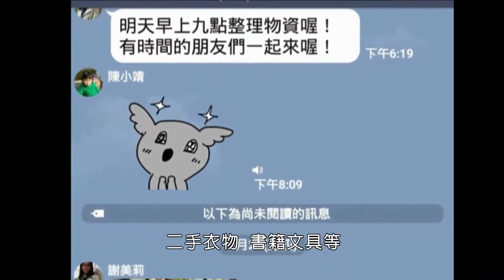《糧心的五種溫度》5部紀錄片預告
◢2016宜蘭綠色博覽會《糧心的五種溫度》5部紀錄片預告

無論您是否從事農業或住在農村，請與我們一起透過糧食，把安心的生活找回來！

本次宜蘭綠色博覽會特別邀請紀錄片導演吳乙峰帶領五組拍攝團隊，在宜蘭完成五組糧心故事的拍攝採集。這五部紀錄片所記錄的故事，有來自鄉村的友善寄賣小舖、山裡的老雜貨店、舊城裡的小餐館、公園旁的蓮花池等地，拍攝的故事都以主角如何面對在人生的轉捩點時，從糧食裡找回良善的初衷，開展出安心的生活。